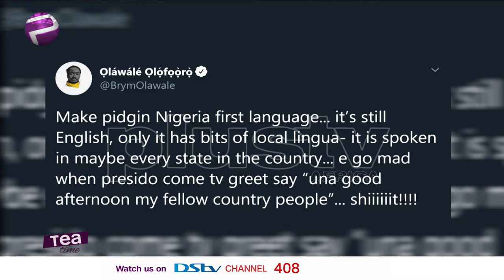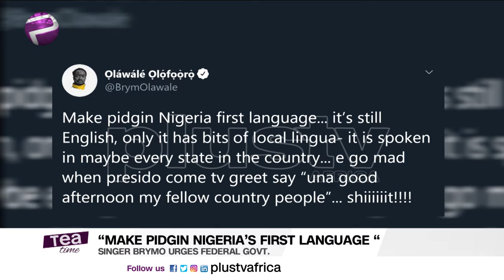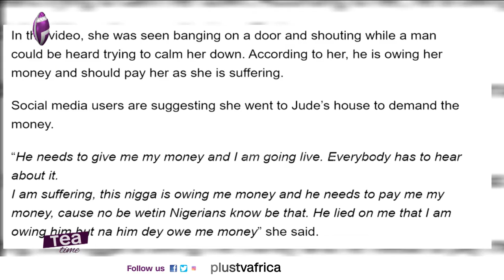Cynthia Morgan Calls Out Jude| Brymo Advises FG To Make Pidgin English Nigeria’s language